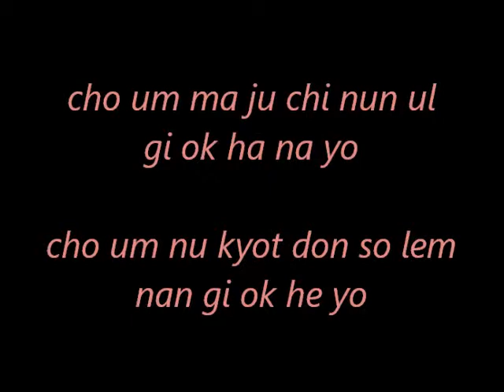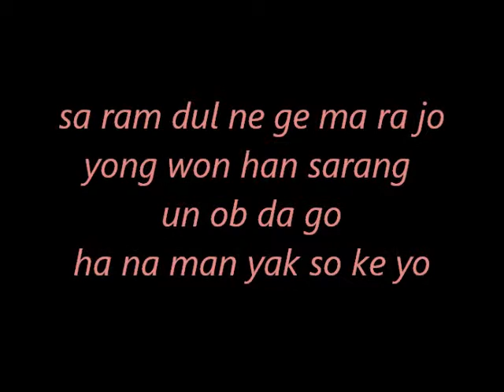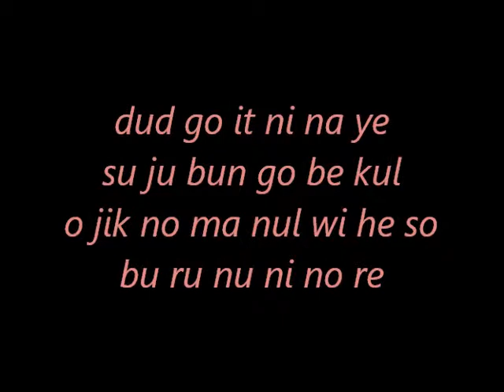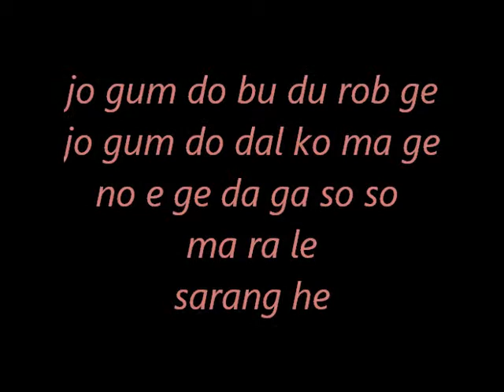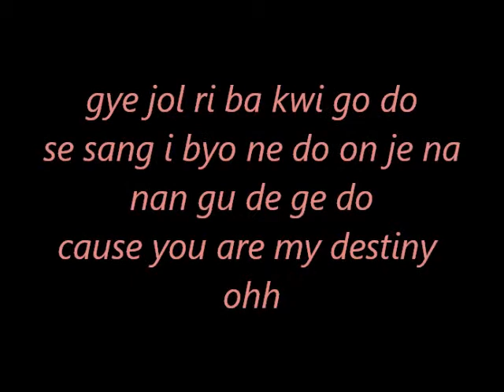You're My Destiny - F(x)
cho um ma ju chi nun ul
gi ok ha na yo
cho um nu kyot don so lem
nan gi ok he yo
yong wa so kun myon ga tun
ma na mu na ni o do
jo gum shik da ga wa
nal gum gu de man dul rot jo

sa ram dul ne ge ma ra jo byon
ha ji a nun go nob da go
ha na man yak so ke yo
ne so no ji an get da go
gu rol su it ge jo

na no ha na myo dwe
ne jon bul jo do
a kab ji a nun gol yo
gu de ma ni so ju myon
gu mu ot do nan
gwen cha na yo
gye jol ri ba kwi go do
se sang i byo ne do on je na
nan gu de ge do
cause you are my destiny

sa ram dul ne ge ma ra jo
yong won han sarang un ob da go
yon won hi ham ke han da go
gu rol su i ge jo

dud go it ni na ye
su ju bun go be kul
o jik no ma nul wi he so
bu ru nu ni no re
jo gum do bu du rob ge
jo gum do dal ko ma ge
no e ge da ga so so ma ra le
sarang he

gu mu ot do nan gwen cha na
cause you are my destiny ohh